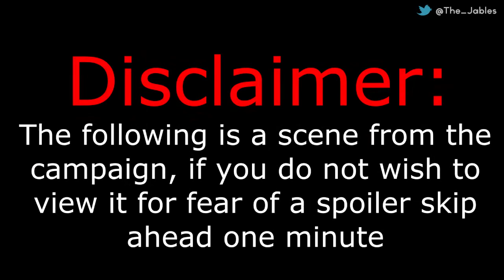The Campaign - My Thoughts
What is up ladies and gentlemen, I'm just here to inform you guys that I LOVED the campaign. I loved how it turned out, I loved how many twists and turns there were and I just enjoyed it thoroughly. What did you think of it?

Be sure to comment, like, and sub. Share the video for a batch of cookiez :D

Be sure to check out Pegboard Nerds, big thanks to them for supplying my outro music!

Til next time guys peace